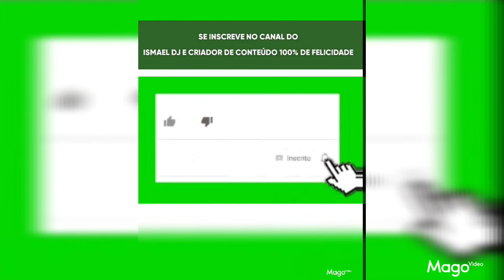MONTAGENS DE FOTOS DO ISMAEL - SEX, 16 SET 2022 (0001)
COMPARTILHA
E DEIXE TAMBÉM SEU COMENTÁRIO